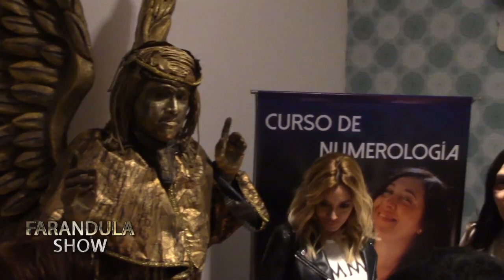La estatua que juega con los famosos.